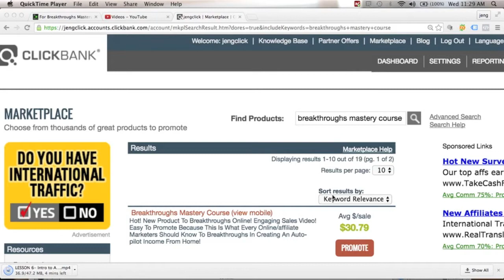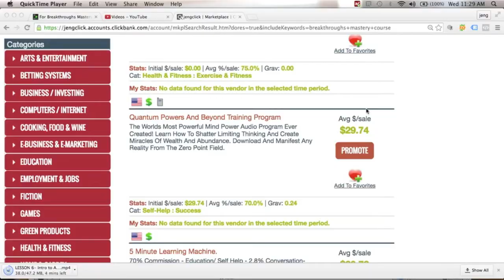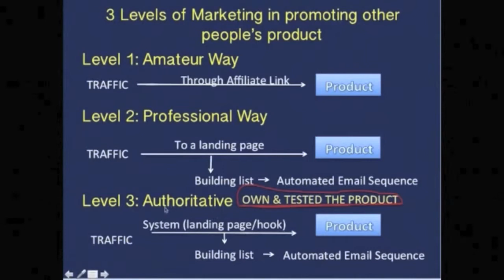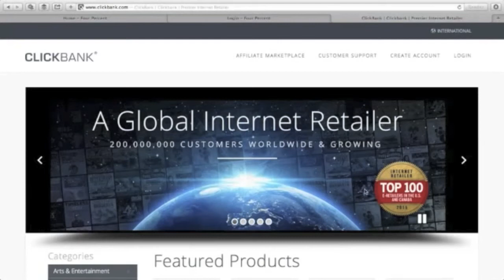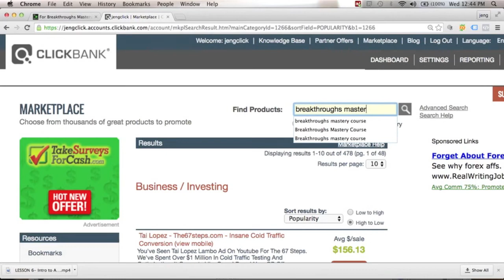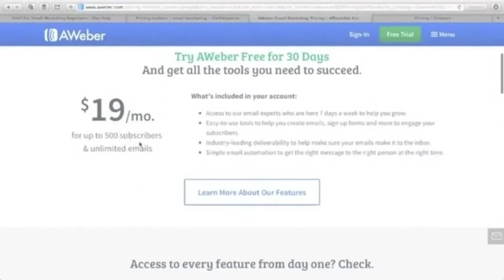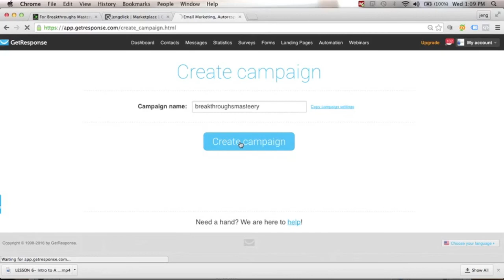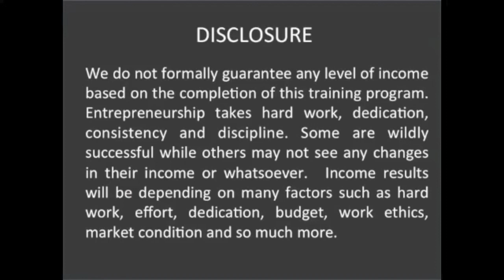Lesson6: Introduction to Affiliate Marketing: Profit Fast From The Lowest Hanging Fruit – Part 2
Solution to your online marketing success. To take your business to the next level.